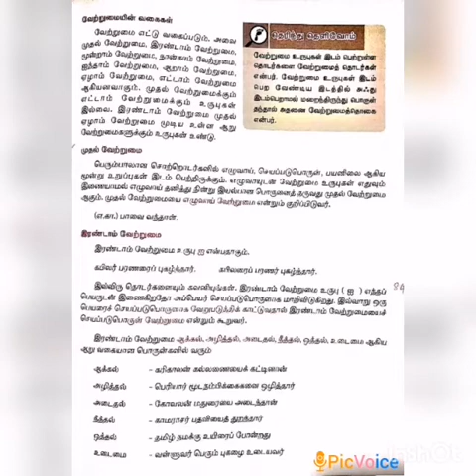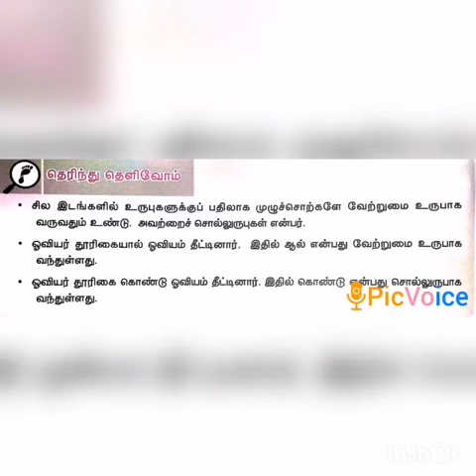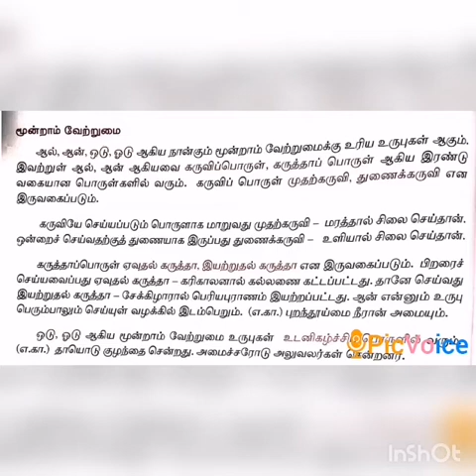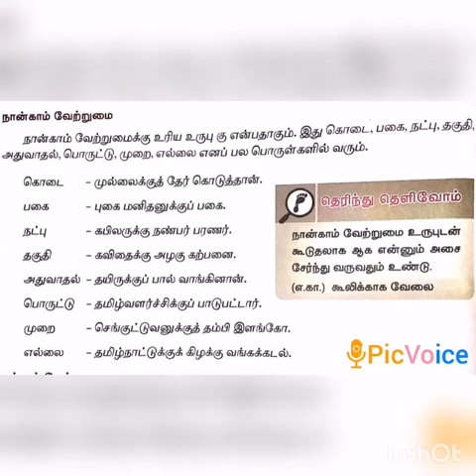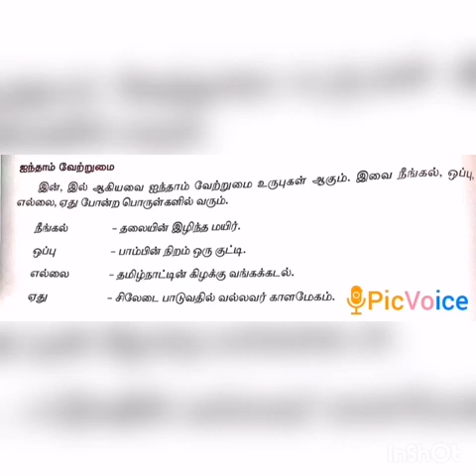SRI PARASAKTHI VIDYALAYA CBSE